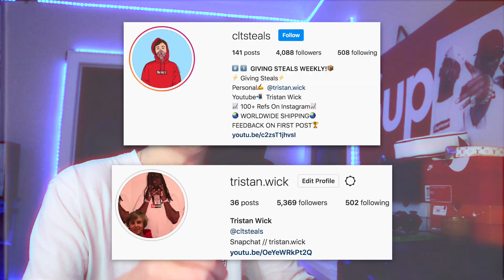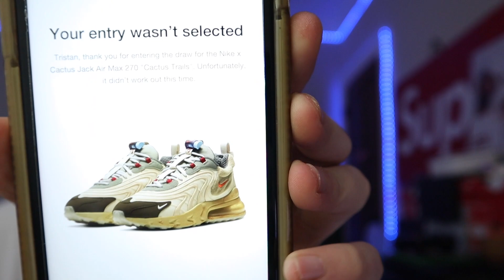W OR L?! TRAVIS SCOTT X NIKE AIR MAX 270 SNKRS LIVE COP! (Rigged?)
So, today in this video, I decided to do a snkrs live cop for the travis scott x nike air max 270 that shock dropped and also had a raffle drop on the nike snkrs app today!

thanks.

See you all in the next travis scott air max 270 snkrs live cop video!